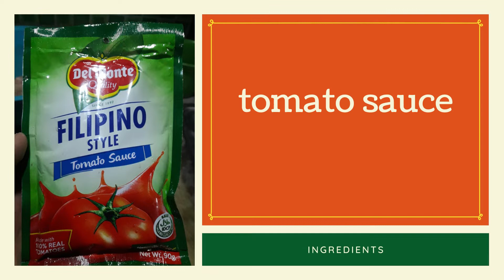PORK GINILING RECIPE WITH HOTDOG